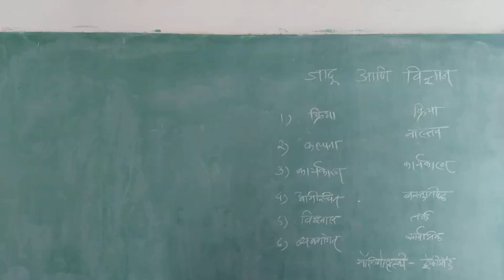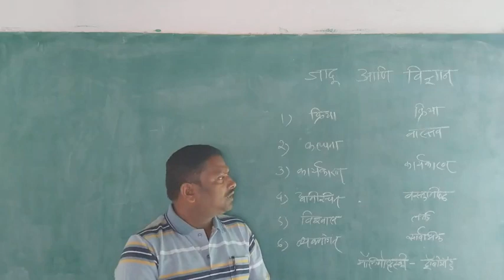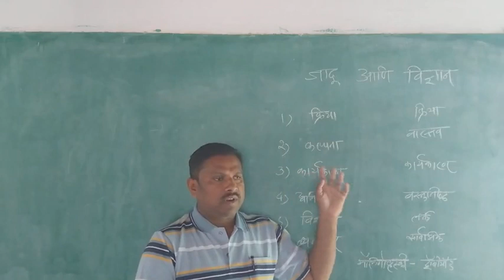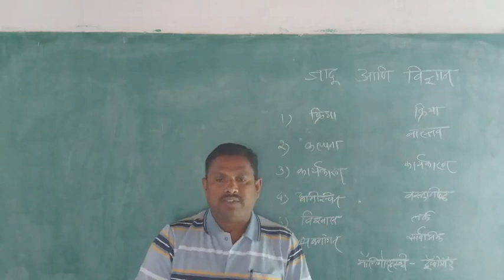Magic And Science